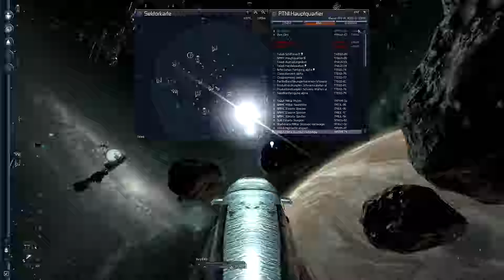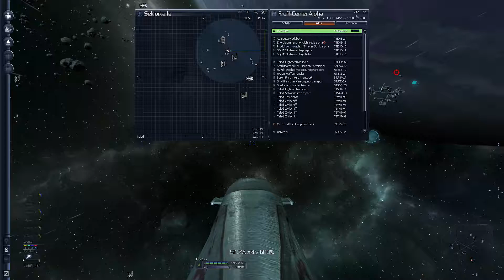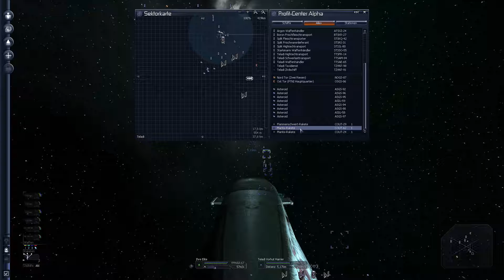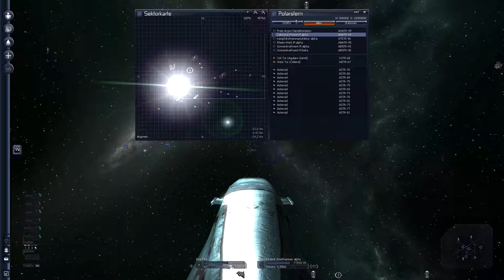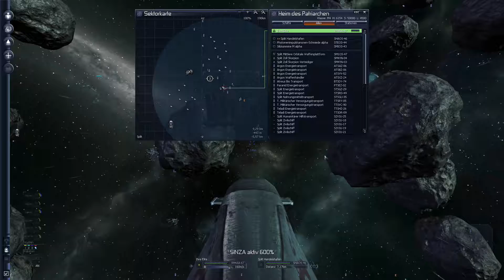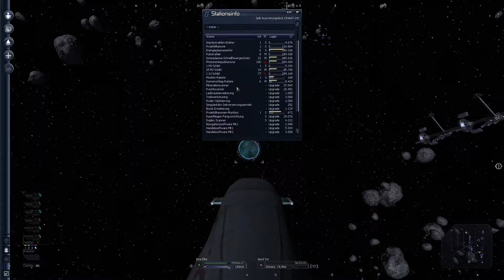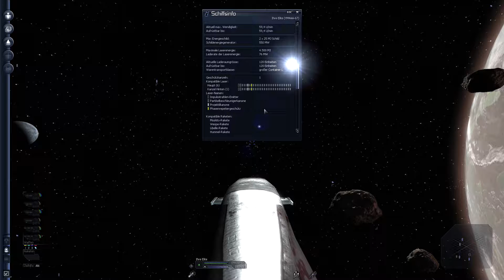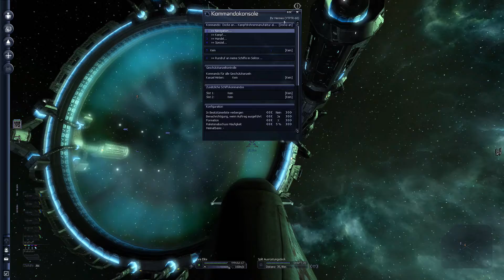X3 #22 - Willkommen bei den Split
Während unser Frachter fleissitg Geld verdient, geht unsere Reise in neue Sektoren weiter.
Die ersten Sektoren der Split entdeckt wir haben! :)